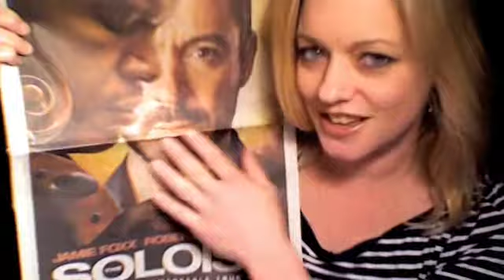"Soloist" Movie Review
Kelly Mullis reviews "Soloist" starring Robert Downey Jr. and Jamie Fox.